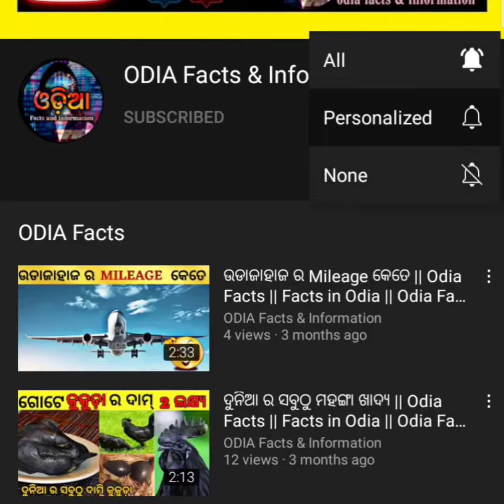ଦୁନିଆ ରେ ହୋଇଥିବା କିଛି ଅଦ୍ଭୁତ ଆବିଷ୍କାର 😱| Odia Facts and information 🔥| Facts in Odia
About our channel:
Odia facts & information  is a Odia fact channel.Here you can watch Intresting and mysterious facts in odia language only .This is an Odia facts channel, in this channel only education is given in Odia. we will release many episodes so that you will enjoy more.

odia dhaga
Interesting Question with Answer
odia gk

odia mystery video।। mystery in odia।। odia mystery ।। odia news।। mystery video odia।। odia moral story।। odia video।। mystery odia video।। odia rahasya।।odia।।odia kahani।। odia online।। odia rahasya video।। odia rahasyamaya kahani।। odia mysterious।। odia mysteries video।। odia viral video।। odia funny mystery video।। odia mysteryus video।। odisha news।। odia mystrius video।। mysterious odia।। odia bohu।। odia mysterious video।। odia tv dunia।। mystery odia।।odia updates ।।

Interesting Odia

©️All the pictures and video clips used in this episode are for examples and educational purposes only

😊😊 I am not owner of any content which i used in my video. All The resource like pictures or video clips from google or any other helpful site which help us to explain our video nicely or deeply. so i credit to my all work to all the respective owners. if i used any other's content then i will definitely credit to him thanks. i hope all owner understand to me if i used some content in my videos